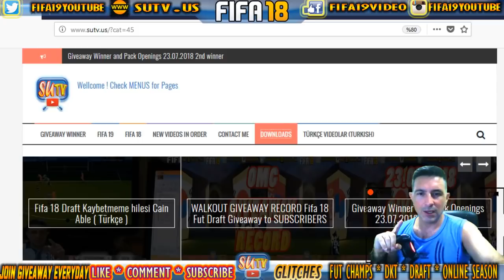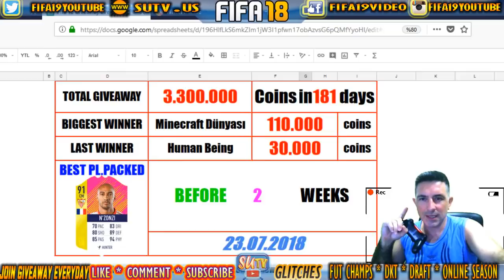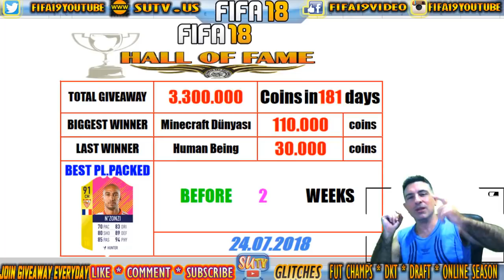FUT DRAFT GLITCH to WIN EVERY GAME Fifa 18 Giveaway